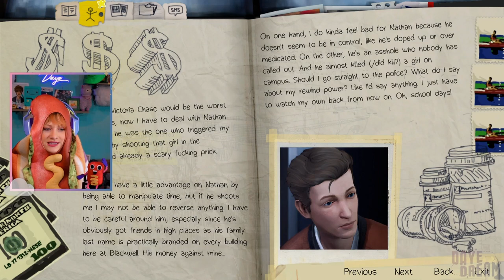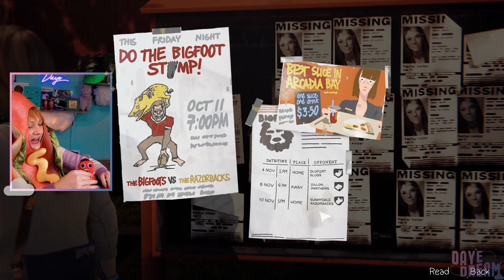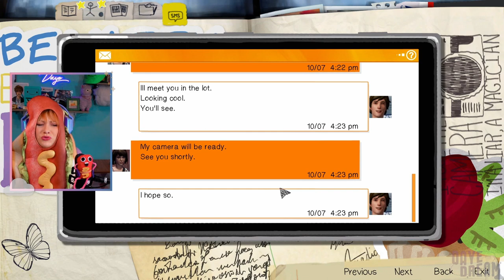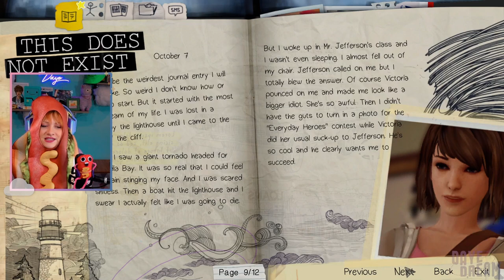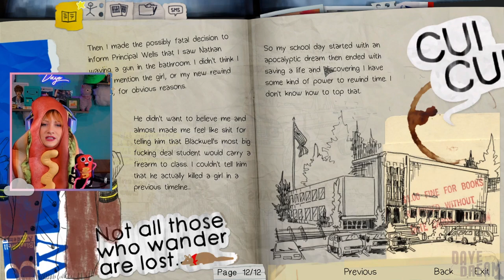Life is Strange VA for Kate Marsh Plays Life is Strange Remastered! [Ep. 1 Pt. 2]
Dayeanne Hutton, VA for Kate Marsh, Alyssa and Juliet continues her playthrough of Life is Strange Remastered!

Part 2 contains Max's first rewind all the way to leaving for the dorms.

THUR - SUN @ 11AM PT